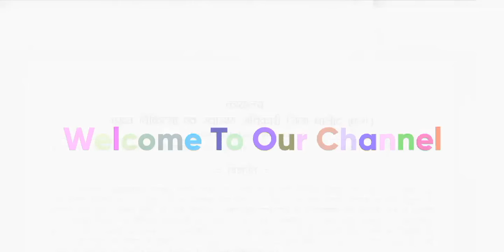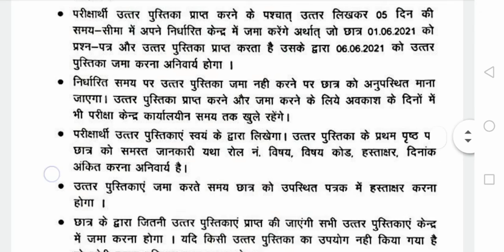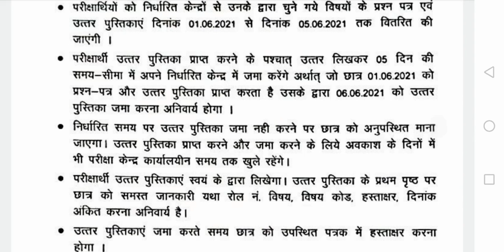cg 12th board exam news | cg 12th exam 2021 |cg 12th exam kab hoga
cg 12th board exam news | cg 12th exam 2021 | cg 12th board exam 2021 news |cg 12th exam kab hoga | nr computer

cg board 12th exam kaise hoga.
cg board 12th exam kab hoga, nr computer
cg board exam12th update, nr computer,
CGBSE 12TH BOARD 2021,
CBSE 12TH Board Exam Date 2021,
cg 12th board exam news,
12th cg board exam 2021 news today,
12th board exam kab honge, nr computer,
12th board exam kab honge 2021,
cbse 12th exam 2021 latest news
cg board 12th exam date, nr computer,
12th cg board exam 2021 news,
Cg 12th Exam Date,
12th board exam date 2021,
12th exam date 2021,